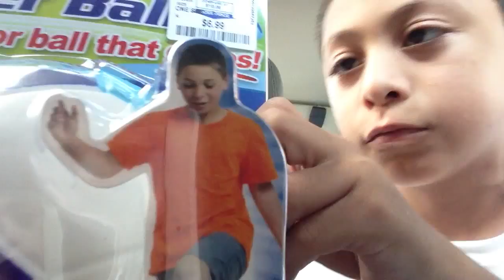Opening a hover Soccerball